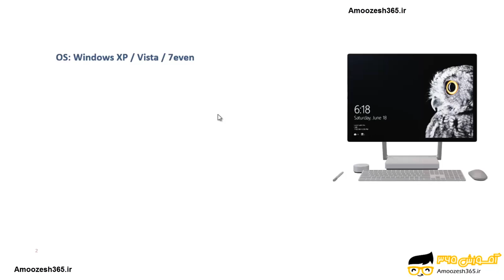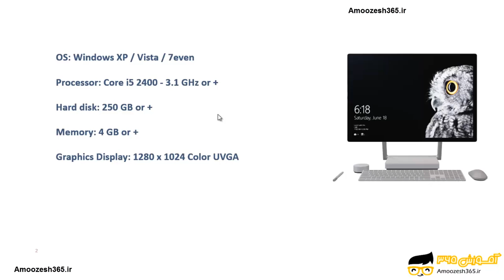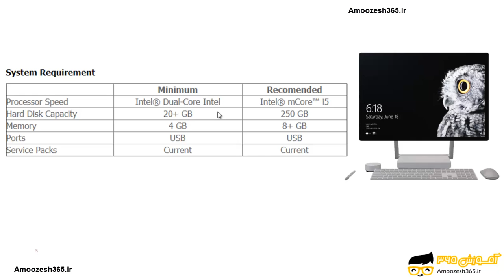سیستم مورد نیاز Gerber AccuMark Family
سیستم مورد نیاز Gerber AccuMark Family از دوره آموزش طراحی الگوی پوشاك با نرم افزار Gerber AccuMark Family گربر– بخش 1